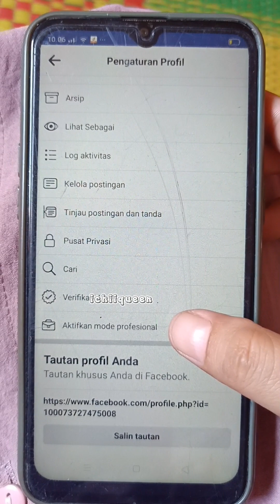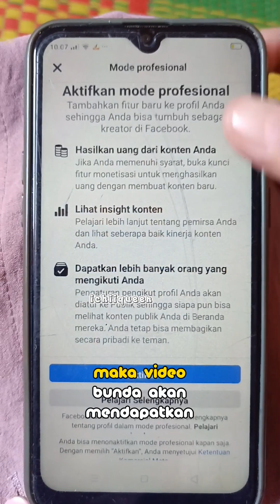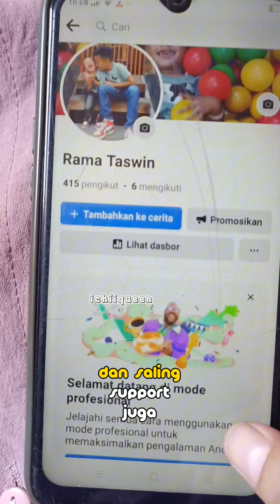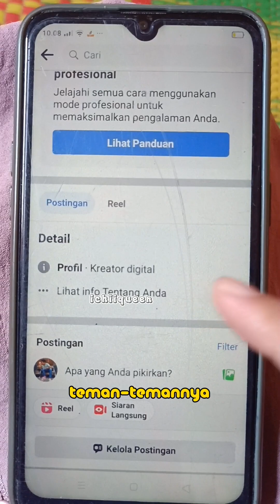CARA MENGHASILKAN UANG DI FACEBOOK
Berikut cara mengaktifkan FB professional ya Bun 🥰